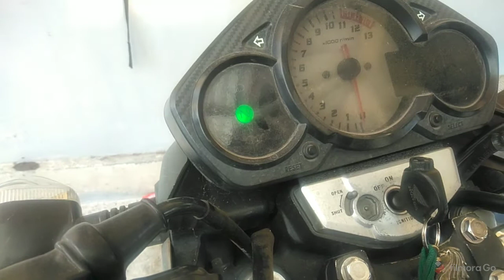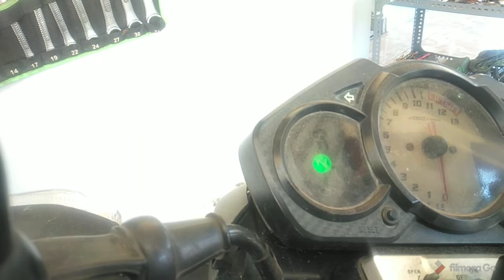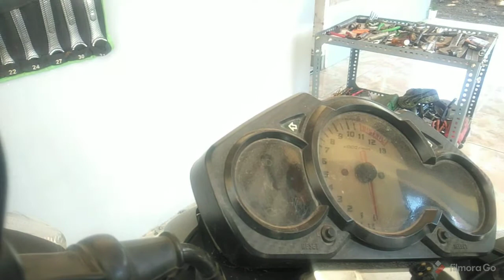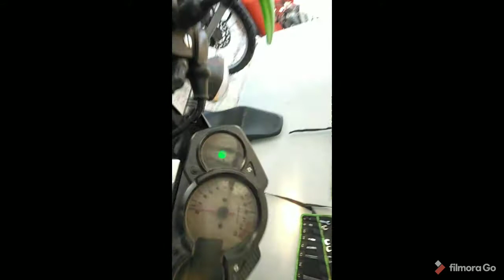penyebab cb150r mogok !!! Atasi sendiri aja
Pada kali  ini saya akan bahas penyebab cb150r mogok saya yakin temen temen bisa mengatasi sendiri. Penyebab lampu mil berkedip 12kali di motor cb 150r bisa dilakukan sendiri dg alat sederhana low budget.Penyebab cb150r mogok ada banyak faktor salah satu nada di video ini.cara membersihkan injektor CB150R hasilnya juga bisa bersaing dengan alat seharga ratusan ribu.  Penyebab lampu mil berkedip 12kali|cb 150r|cara membersihkan injektor CB150R Semoga bermanfaat kawan...